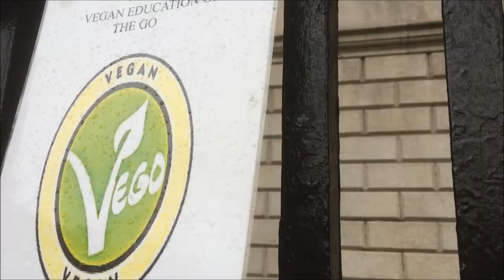Vegan Information Day Video Diary Number 6 (VEGO & VIP)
Another short video diary (our 6th) documenting the vegan education outreach event in Dublin (6/2/2016), organised by all-volunteer grassroots groups, VEGO (Vegan Education on the Go) and the Vegan Information Project (VIP).